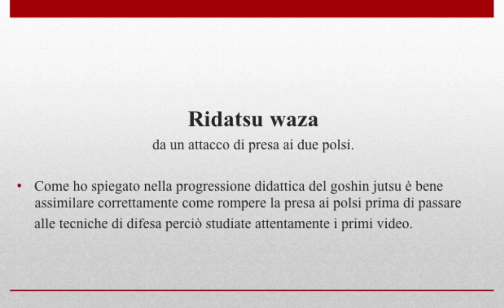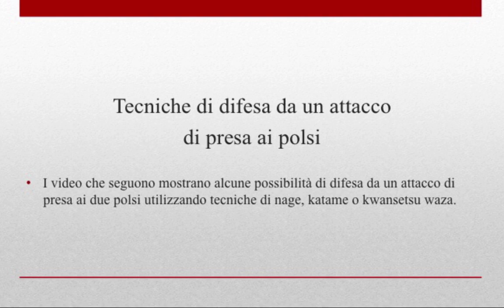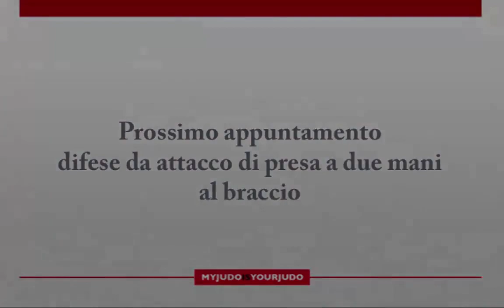Lezione di Shinken Shobu Waza: Ridatsu Waza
In questo video parlerò dello Shinken Shobu Waza. Vedrai in particolare la tecnica di Ridatsu Waza, difesa da un attacco di presa ai due polsi.

0:00 Introduzione
0:10  Ridatsu Waza
1:45 Nage, Katame e Kwansetsu Waza